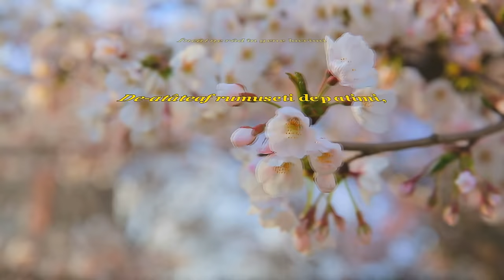Nikos Ignatiadis - Beautiful spring